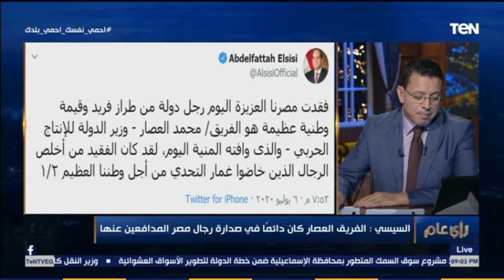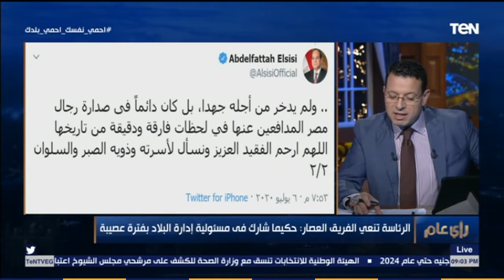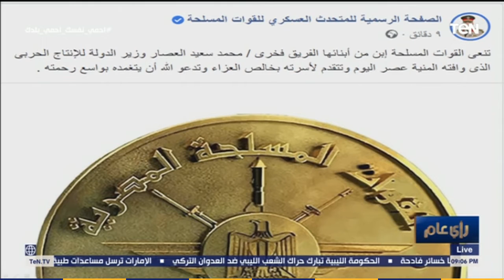رأى عام - بعد صراعه مع المرض.. الفريق محمد العصار وزير الإنتاج الحربي في ذمة الله